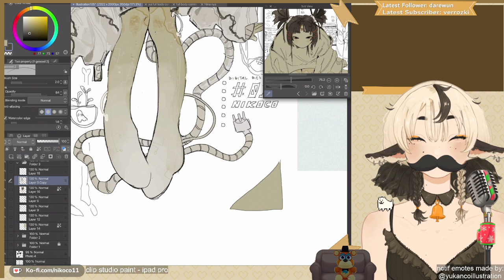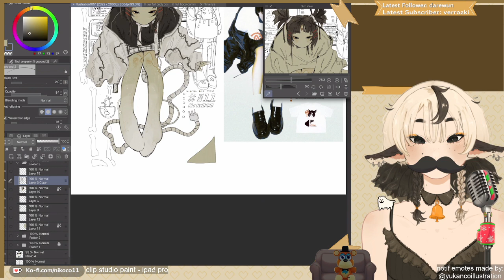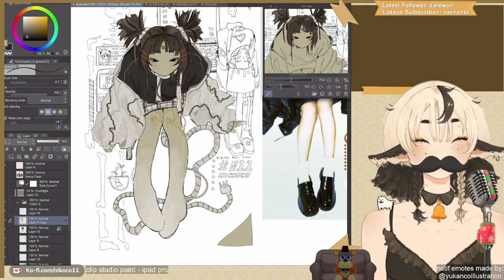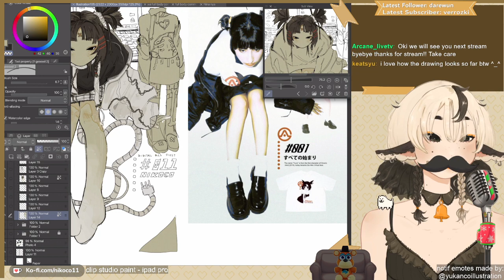The rhythm of the water rings like the sound of a harp